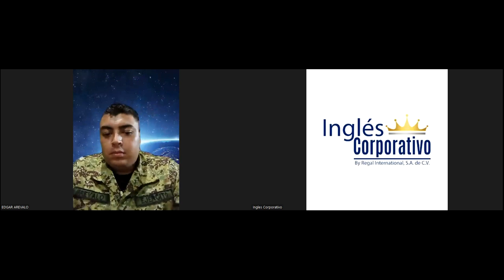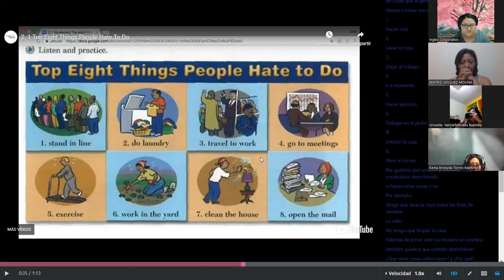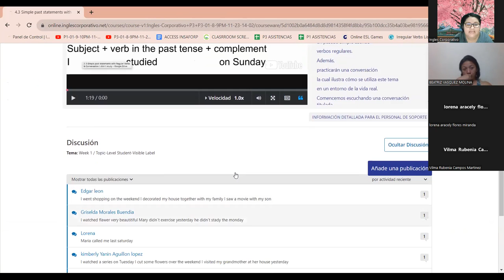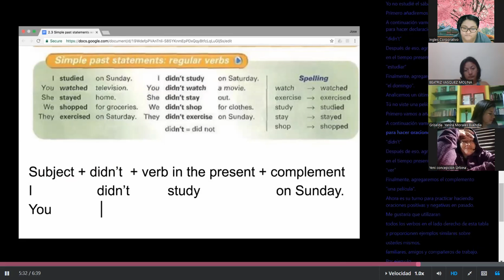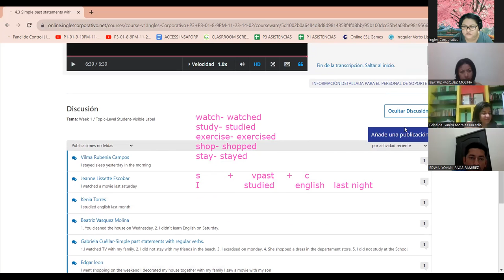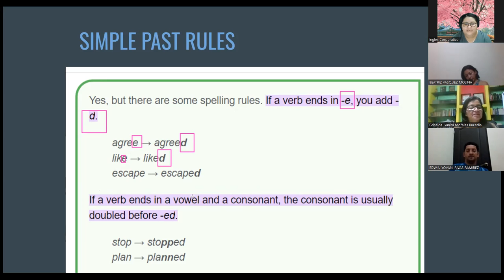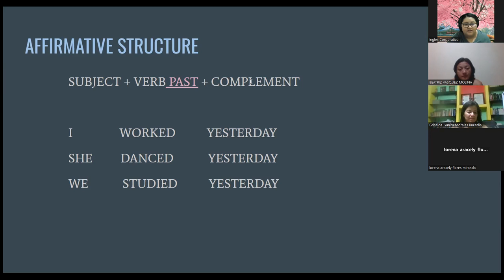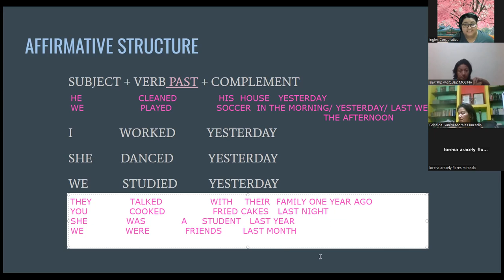SESION 8 - 1/12/2023-FI-REGA-150-VARELA-SIMPLE PAST WITH REGULAR VERBS